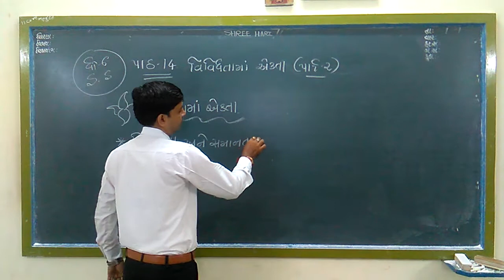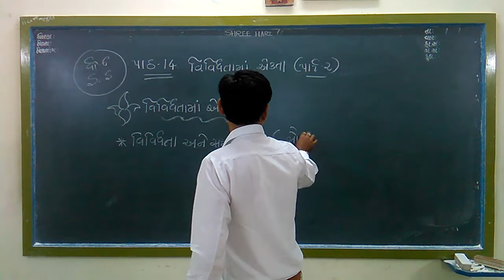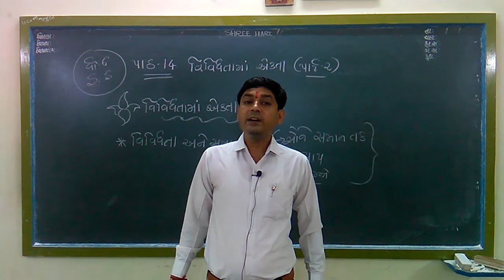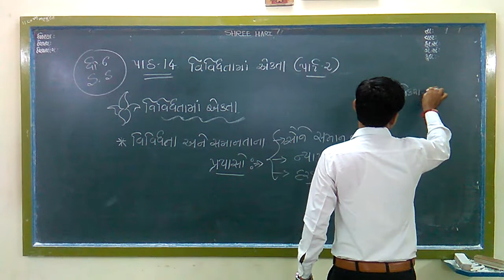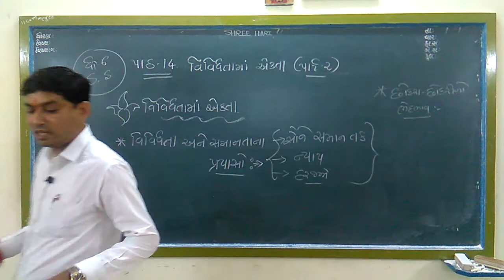STD 6 Social science ( Guj Med ) Ch - 14 Part 2